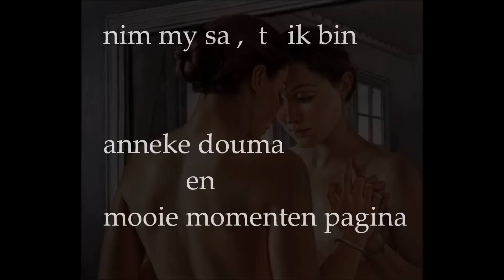nim my sa,t ik bin anneke douma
(andere versie)
zang anneke douma
video marijn